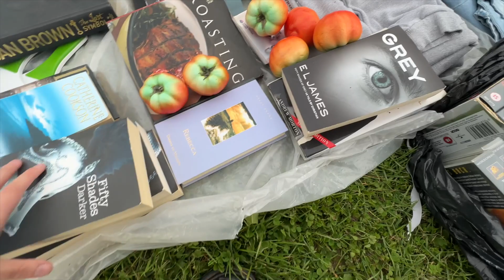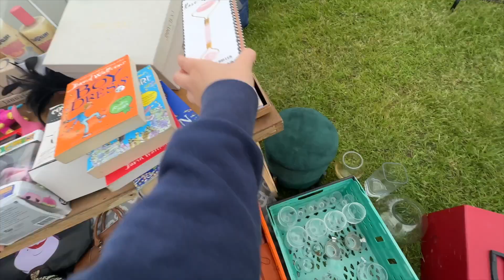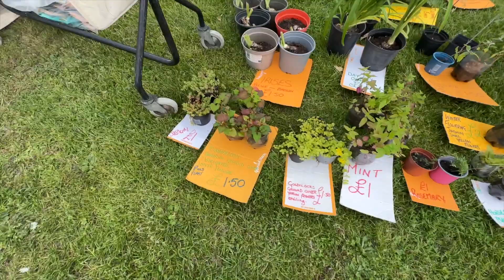Come to a Car Boot Sale with me & my biggest thrifted haul yet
Join me on the biggest Car Boot Sale yet. We find so many hidden gems, unique finds, and vintage treasures and show you what it's like to sell and shop at a car boot. This is also my biggest and best haul of 2023.

🌟 Find Me

Thank you so much for the support - love you all ❤